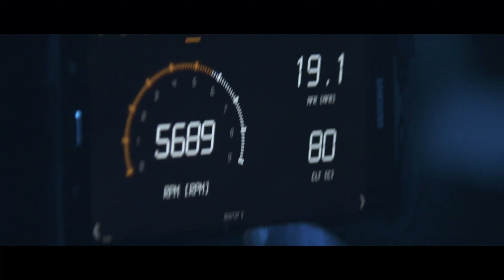Max Heidrich #84 - Riga Tag 2&3 - Keine Top 32 - Was zur Hölle ist los?...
Erst Schweden, jetzt Riga... Warum es nicht klappt, wir wissen es nicht wirklich, aber seht selbst...

Oder werft einen Blick auf meine Sponsoren, ohne die eine Teilnahme an professionellen Rennserien niemals möglich wäre!

Und für alle Neuigkeiten zum Drift Masters Grand Prix checkt